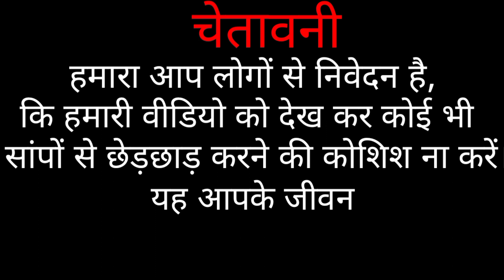चार खतरनाक साँपो को किया एक सुन्दर और सुरक्षित जगह पर रिलीज।देखे प्रकृति और जीवो का सुंदर नज़ारा। 🙏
पर उपकार सेवा संस्थान सहपऊ हाथरस
आओ मिलकर दर्द मिटाएं 🫀 जीवों से है प्रेम बडाए
             बेजुबान हमारी जान
परम दयालु परमात्मा की कृपा से बेजुबान निराश्रित घायल जीवों की सेवा में समर्पित हमारा जीवन
         जय पर उपकार 🙏🙏 जय परोपकार

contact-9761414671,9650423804